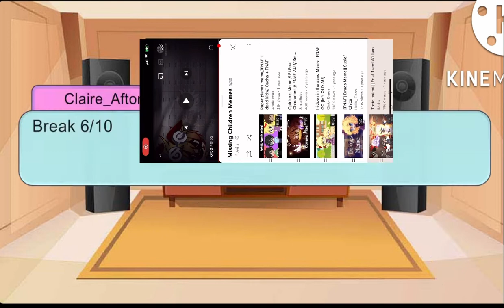Past missing kids react to their future